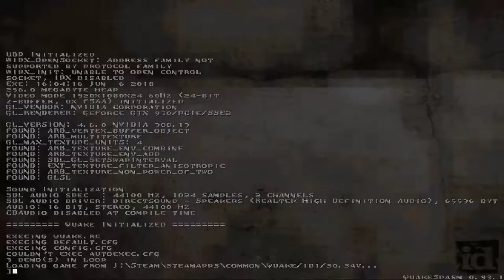Quake - Episode 3 - Traps - Altreus The Retrobate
Let's play Quake! In this new section we revisit old, retro games and play them with a modern eye. Quake is one of the first games that got me into level editing, before Unreal came along and made it easy to do.

► Social media!